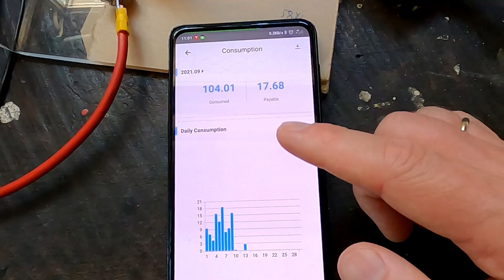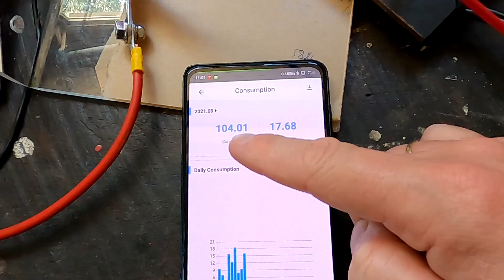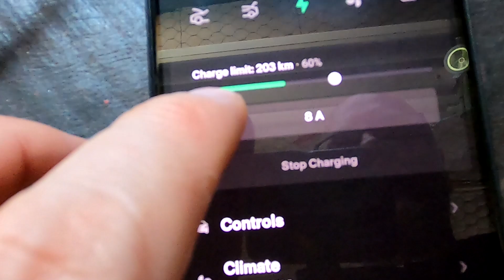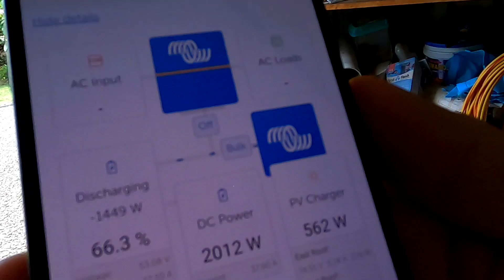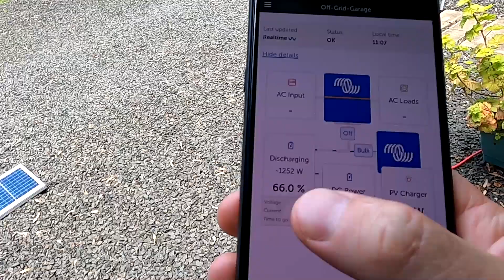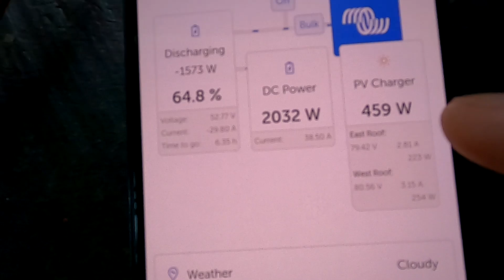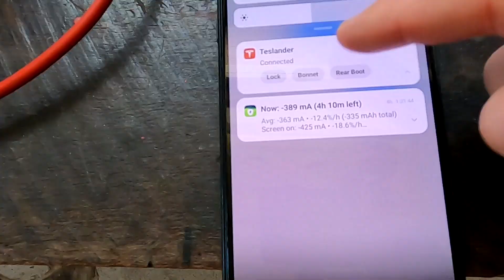EP416 - Tesla Off-Grid charging. Verdict and how I do it now. Day 5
Here is the missing part 5 of the off-grid charging challenge with the Teslander. As we have experienced in the previous 4 episodes, the energy of a 1.2kW solar system is hardly enough to keep us charged for a few days. The range went down every day and we could not recharge to the level of the provious day.
A few months later, I now have upgraded my solar to 4kW and the situation is a totally different one. I can now generate up to 21kWh per day and this far enough for 5-6kWh I'm using to recharge the vehicle for my commute.
With the new version of the Tesla app, we can also change the charging speed remotely and I can adapt this to the solar output. Just like a Zappi, just manually. The Zappi, yeah... but how does this work with a Tesla? Anyone?

(Thank you very much to everyone who have used it so far!)

and product

Tesla Model 3 Rubber Jack Pads (a must have).

Glass Clean and Reach Tool:

Diamond Energy - 100% renewable power for your house, EV and PHEV.
Get a $35 credit when you change your energy provider to Diamond Energy.